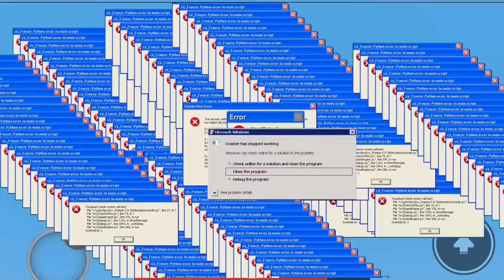NO ARMOR CHALLENGE ( roblox bedwars funny moments # 2)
Membership plz buy to get emoji like this :_Face::_Laugh::_TylerCar::_What: :, and add on discord until it expired.

Roblox is a global platform where millions of people gather together every day to imagine, create, and share experiences with each other in immersive, user-generated 3D worlds. The types of gameplay on Roblox are just as limitless as the imagination of the creators themselves. Read More About Roblox.